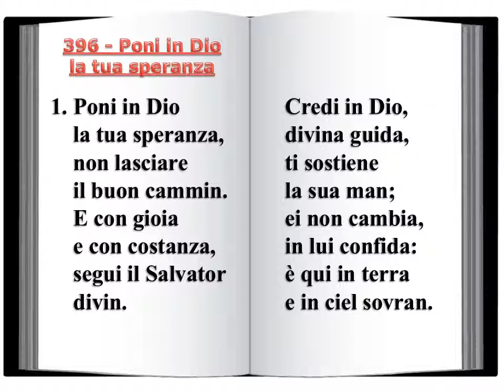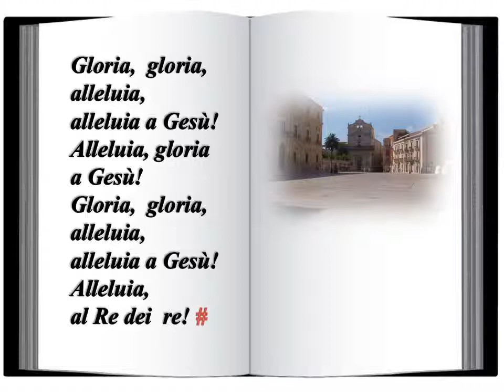396 Poni in Dio la tua speranza - Innario Chiesa Cristiana Avventistael Settimo Giorno 2014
396 - Poni in Dio la tua speranza